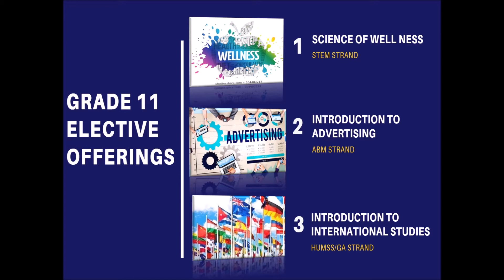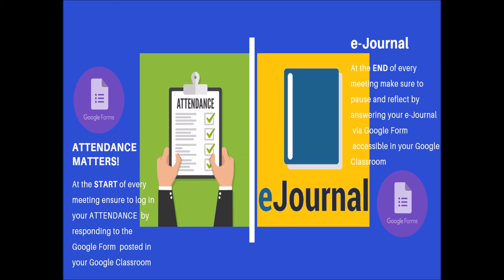shs elective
These are learning materials for my Language and Literature class.